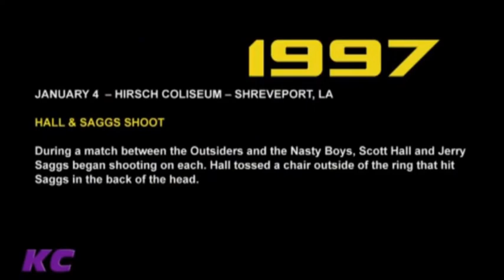Kevin Nash on the Scott Hall/Nash vs Nasty Boys shoot incident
Shoot Interview from April 2016
Kayfabe Commentaries – Timeline: The History of WCW – 1997